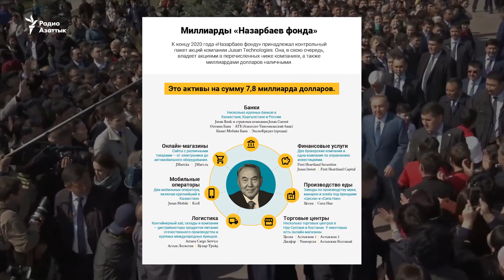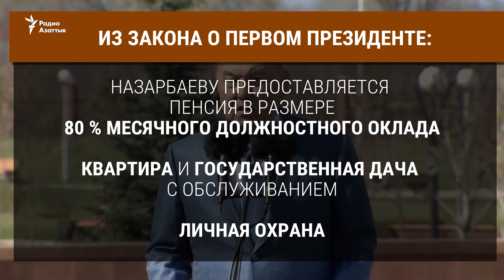9 миллиардов тенге за 4 года, или Во сколько обходится казне содержание офиса экс-президента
По данным расследователей, экс-президент Казахстана Нурсултан Назарбаев только через свои фонды владеет активами на миллиарды долларов. Несмотря на это, после его ухода с поста президента в 2019 году государство выделило на содержание его канцелярии около девяти миллиардов тенге.